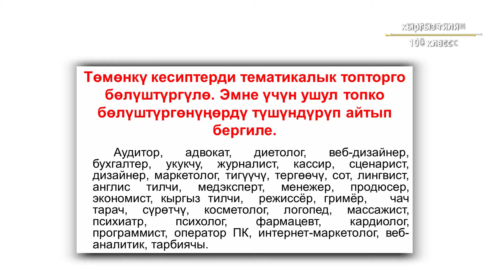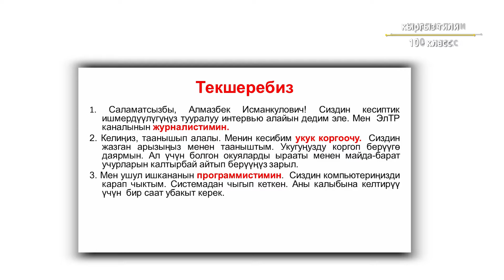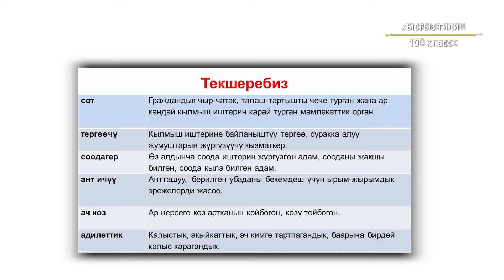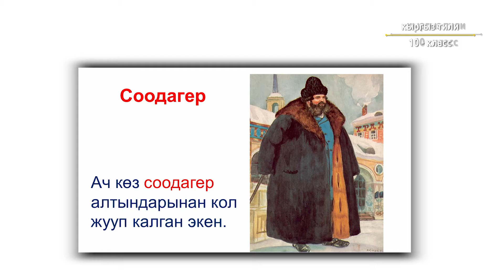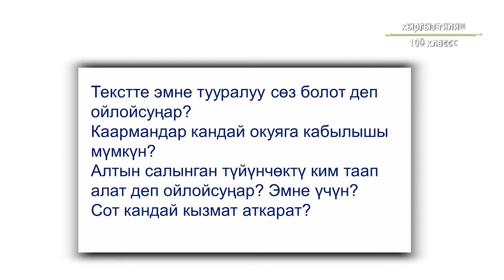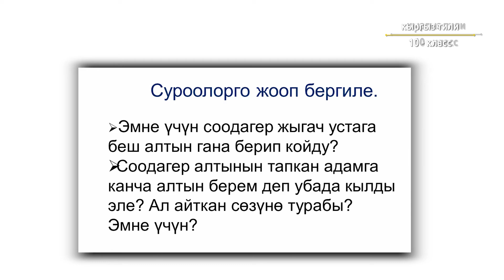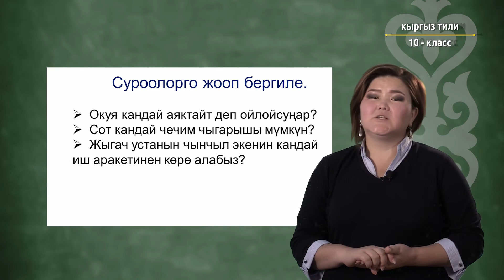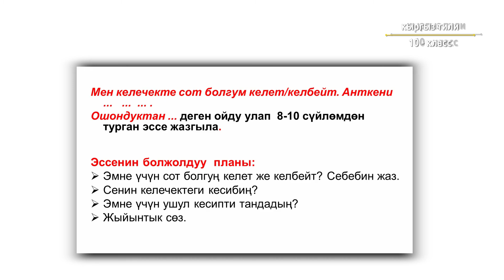10-класс | Кыргызский язык | Иш. Кесип